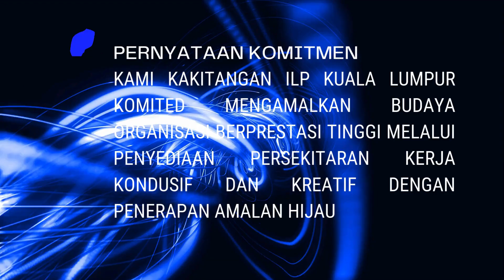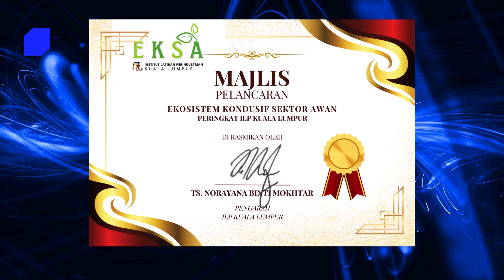pelancaran eksa final 24